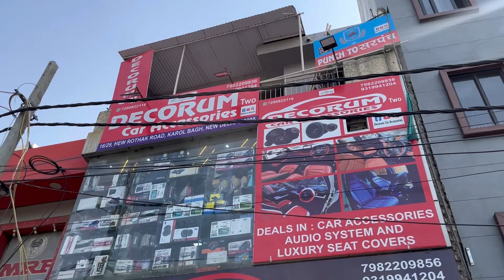Tata Punch Adventure Rhythm Model Modification with Price 🔥 Tata Punch Adventure Rhythm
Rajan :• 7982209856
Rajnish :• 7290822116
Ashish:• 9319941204